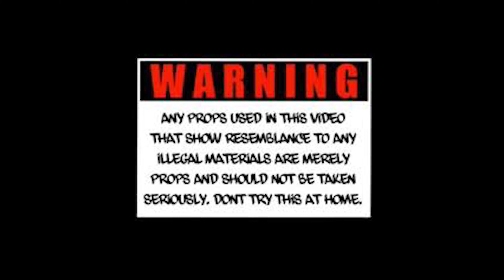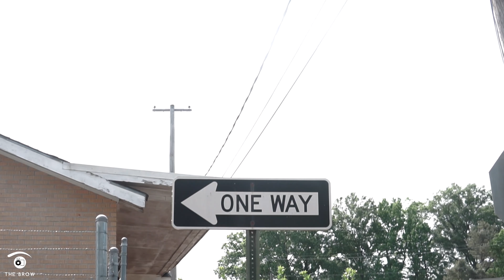Mac Beezy - Tax (Official Video)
Director / Editor: @thebrowmedia